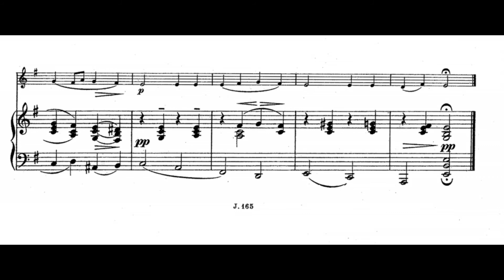Jewish Folk Tunes by Stutschewsky - God will Build the Galilee - ניגוני-עם יהודיים מאת סטוצ'בסקי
13 Jewish Folk Tunes for violin/cello & piano by Joachim Stutschewsky (1891–1982) - Reviving a Forgotten Work

In the framework of the JMRC project dedicated to the life and work of cellist, composer, researcher and pedagogue Joachim-Yehoyachin Stutschewsky (1891–1982) we are glad to launch an online world-premiere recording of Stutschewsky’s forgotten work 13 Jewish Folk Tunes by cellist and researcher Racheli Galay and composer and pianist Amit Weiner. This early work from 1924 shows Stutschewsky’s exposure to Central European modernism embedded within a Jewish multi-ethnic scene that includes liturgical, para-liturgical and folk tunes of Eastern European and Babylonian Jewish communities. Program notes on the genesis of this work, musical analysis of the composition, and an extensive biographical article will accompany this recording to be released in the JMRC series Contemporary Jewish Music.

Racheli Galay, cello
Amit Weiner, piano
Recorded at Givat Washington Academic College of Education, Mizmor Studio*
Sound technician: Itzik Weiss
Mix and mastering: Harel Hadad

המרכז לחקר מוסיקה יהודית משיק פרויקט המוקדש לחייו וליצירתו של הצ'לן, מלחין, חוקר ופדגוג יואכים-יהויכין סטוצ'בסקי. במסגרת זו, אנו שמחים להנגיש אינטרנטית הקלטת בכורה עולמית של יצירתו הנשכחת של סטוצ'בסקי "13 ניגוני-עם יהודיים" בבצוע הצ'לנית והחוקרת רחלי גלאי והמלחין והפסנתרן עמית ויינר. יצירה מוקדמת זו משנת 1924 משקפת את מעורבותו של סטוצ'בסקי במודרניזם של מרכז אירופה יחד עם חשיפתו לרב-אתניות היהודית בתחומי הליטורגיקה, פארא-ליטורגיקה וניגונים עממיים של קהילות יהודי מזרח-אירופה ובבל. דברי הסבר ליצירה, ניתוח מוזיקלי ומאמר ביוגראפי ילוו את ההקלטה שיוצאת כחלק מהסדרה 'מוסיקה יהודית בת-זמננו' של המרכז לחקר מוסיקה יהודית.

רחלי גלאי, צ'לו
עמית ויינר, פסנתר
הוקלט במכללה האקדמית לחינוך גבעת ושינגטון, אולפן מזמור*
טכנאי הקלטה: איציק ווייס
מיקס ומאסטרינג: הראל חדד
*הקלטת בכורה עולמית

No. 3 - El jiwneh Hagalil (Lied der galilaischen Arbeiter) – God will Build the Galilee (Galilee Worker’s Song)

An ancient piyut [liturgical song] transformed into a Zionist song, a complete study of El yivneh ha-galil would fill an entire chapter in the history of the Jewish song (Seroussi 2010).  Different tunes, variations of the lyrics, arrangements and performance-practices reshaped its meanings and contexts of performance since its assumed time of composition in the Kabbalists’ circles of sixteenth-century Safed. Through wide-spread popular and artistic renditions, it reached a new symbolic status in the twentieth century as an iconic song of the Hebrew pioneers rebuilding Eretz-Israel. Since the second ’aliyah (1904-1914) El yivneh ha-galil quickly spread out as a most popular Hora dance.
El jiwneh Hagalil answered both the musical and pedagogical requirements of this album. Following the opening pair of pieces recalling the shtetl soundscape of the Yiddish song and the Hassidic dance nigun in A freygish (ahava raba) mode, El jiwneh Hagalil offers a contrasting musical symbol signifying the modern Jewish national rebirth colored in the dorian mode. The Hebrew tune of the Galilee workers provided not only a sharp contrast to the previous musical imagery, but also an appropriate choice for experimenting with uneven bow distributions in interpreting its diatonic cyclical contour and fundamental rhythmic structure.
Contrary to the sweeping Hora dance, Stutschewsky paints a dreamy morning, the rise to another day of work clouded by the unknown. The long notes in the piano bass line, the legato and swell markings in pp dynamic, infused by unexpected harmonies turns this famous song into something completely different, more introvert in character.

(מס. 3 - אֵל יִבְנֶה הַגָּלִיל (שיר פועלי הגליל, מקור עפ"י ז' קיסלגוף

אֵל יִבְנֶה הַגָּלִיל פיוט עתיק שלפי השערות צמח בחוגי הקבלה של צפת במאה ה- 16. גילגוליו הרבים של הפיוט מהווים פרק בפני עצמו בהסטורית הפיוט ושיר העם. בתקופתו של סטוצ'בסקי השיר התגלגל לכדי שיר ציוני וריקוד הורה חלוצי פופולארי. הוא זכה לשלל עיבודים אמנותיים מאת מלחינים כדוגמת ל. סמינסקי, י. אחרון ובתקופה מאוחרת יותר אף לפארודיה משועשעת מאת המשורר-מתרגם דן אלמגור. בניגוד לאוירה הסוחפת של ריקוד ההורה, בעיבוד אינסטרומנטלי זה של סטוצ'בסקי, המלחין יצר אוירה מופנמת, אולי משקפת ראייה ריאליסטית יותר ופחות אידילית להשכמת החלוצים ליום עבודה כשהאופק מעונן ולא ידוע.